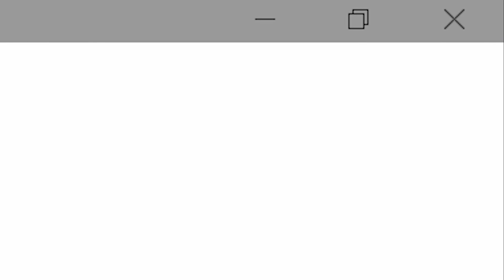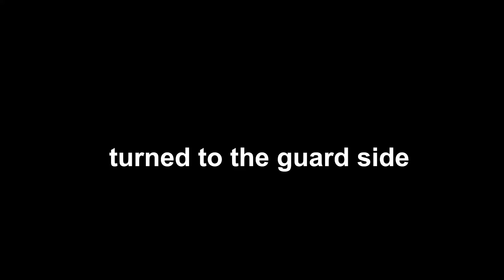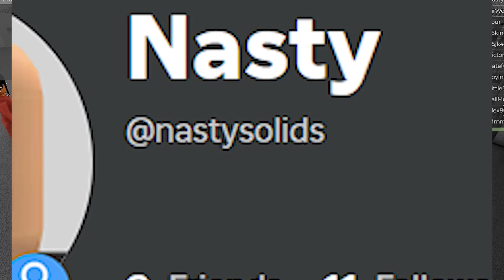Prison Guards Torture Scared Man To Death In Valley Prison Roleplay | AggressiveScot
Another beautiful time at Valley prison and never to be forgotten...
When I said "I hated the game", I didn't really mean that btw.